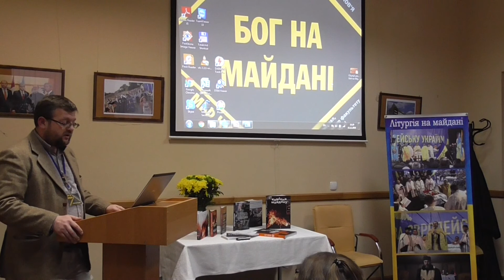Молитва Майдану о.В.Рудейко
Доповідь о. Василя Рудейка капелана Майдану, завкафедри літургійних наук УКУ, на науково-практичній конференції "Бог на Майдані: реальність чи міф?"
Львів 15 грудня 2016 р.